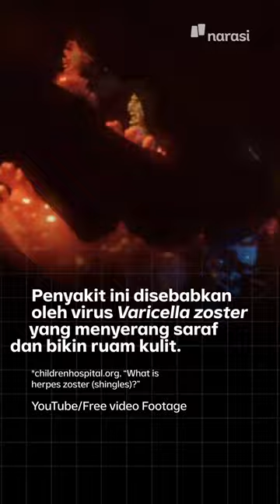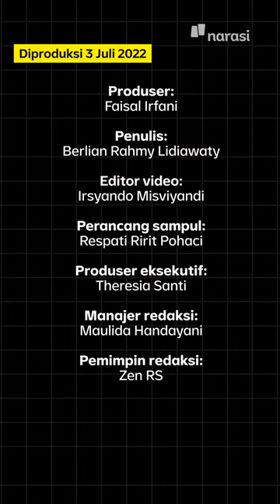Benjolan di Wajah Dikira Jerawat, Ternyata Herpes Zoster | Narasi Daily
Jerawat ternyata bukan satu-satunya penyakit yang bisa muncul dan terlihat di wajah. Dari unggahan konten di TikTok yang kemudian viral, ada penyakit lain: Herpes Zoster. Penyakit ini disebabkan oleh virus, dan bila tidak ditangani secara serius bisa berakibat fatal.

(Narasi)